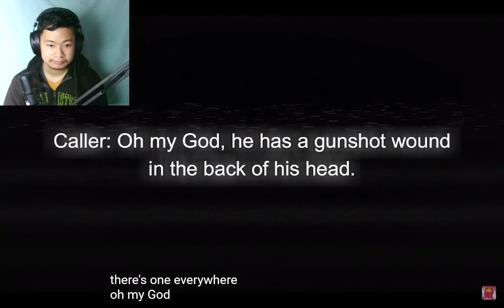When the Killer is the First to Arrive at the Murder Scene (Mind of a criminal) | REACTION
Bruh!!
When the Killer is the First to Arrive at the Murder Scene | REACTION